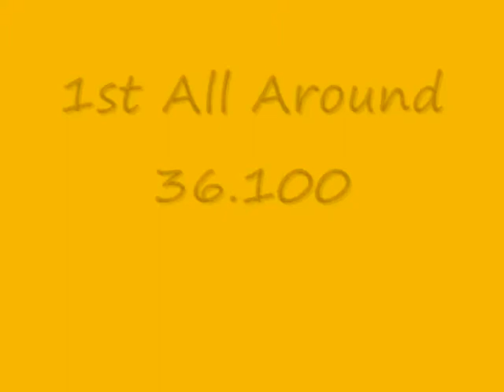Stefani Catour 2008 Fiesta Bowl Invitational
This meet was held at Rawhide.  Desert Lights Level 9's also won first place team.